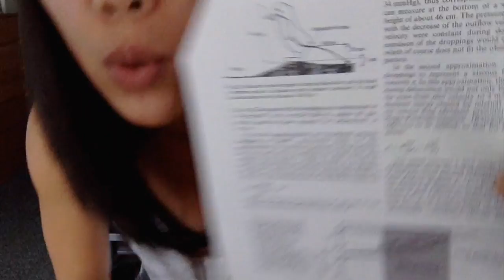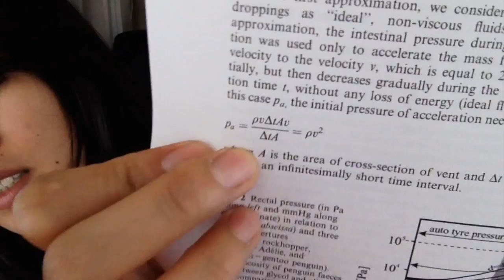Wie Pinguine kacken | Journal Club